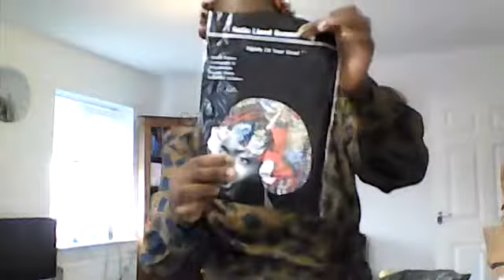a mini try on ankara haul and chit chat about school staff coming to your home